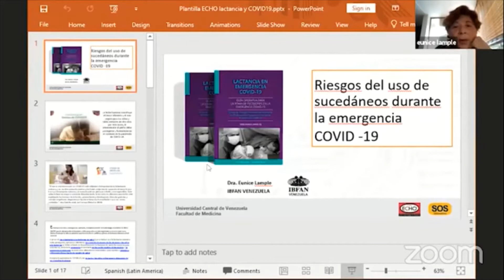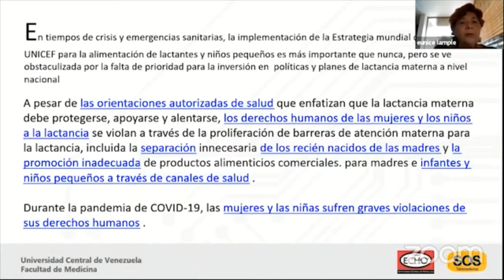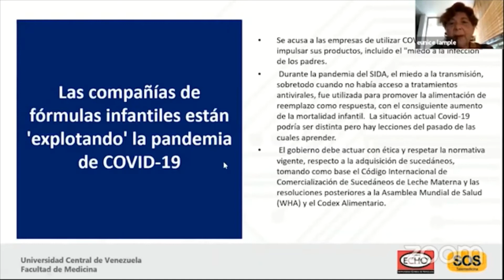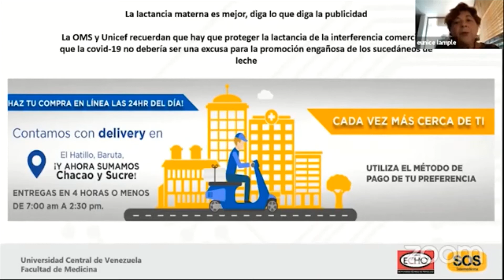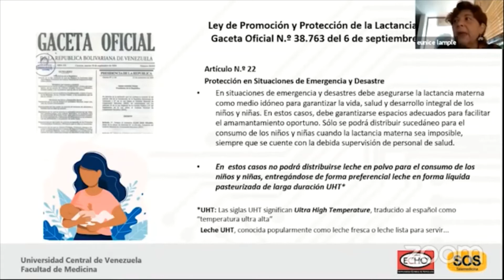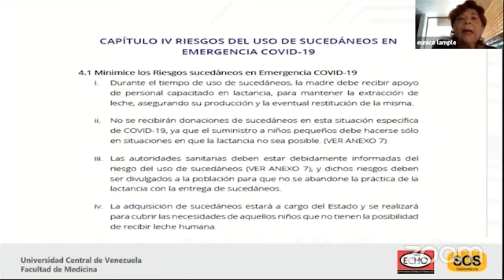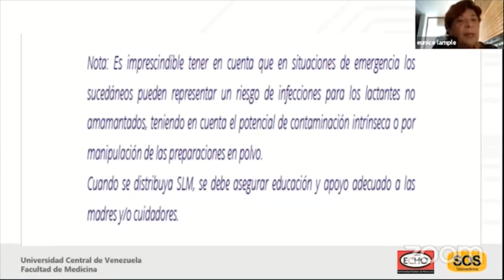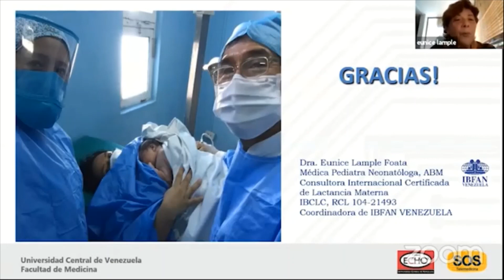LACTANCIA MATERNA Y COVID 19 en Venezuela - IBFAN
DRA EUNICE LAMPLE - IBFAN VENEZUELA